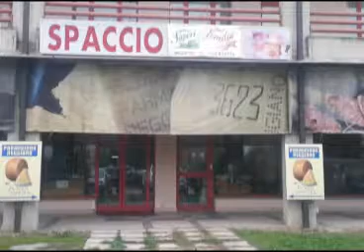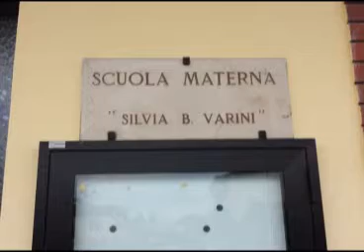Sassuolo Oggi TG - 22 ottobre 2013